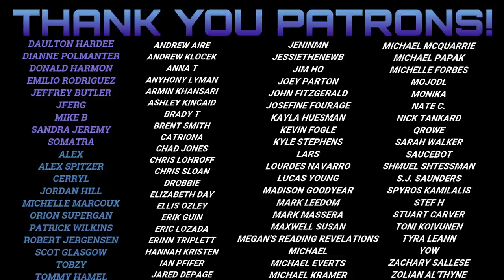Dark Matter By Blake Crouch Is Absolutely Amazing & I Can't Believe It Took Me This Long To Read It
Mike steps into the multiverse to talk about his first experience with Blake Crouch in his 2016 sci-fi thriller Dark Matter.

(physical) (digital) (audio)

Mike K.
15201 Mason Rd
Suite 169

Reading Excerpt Credit:
0:00 Introduction & excerpt reading
2:21 Background info
3:20 What Is It About?
4:33 What Makes It Good Or Bad?
12:52 Why You Should Read It
14:34 Final Thoughts